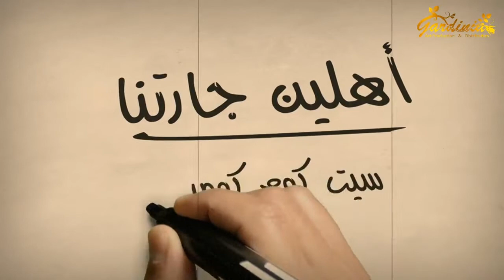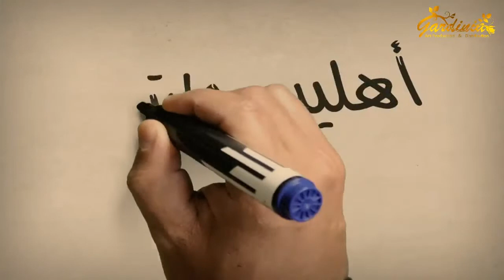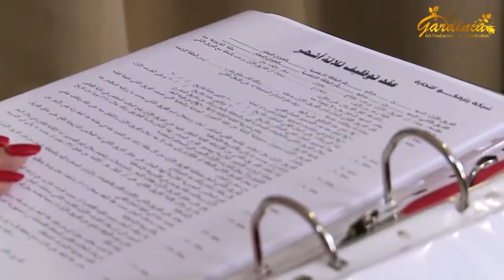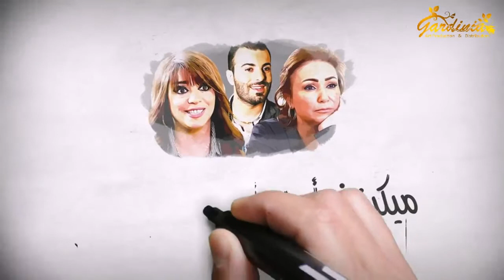مسلسل أهلين جارتنا ـ الحلقة 27 السابعة والعشرون كاملة HD Ahlein Jaretna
يحكي المسلسل قصة فتاة اسمها سهام التي فاتها قطار الزواج وتقوم بعمل مقالب بجارتها للطيفة والتي اسمها هنية وزوجها الذي يعمل صائغ ذهب..
Ahlein Jaretna

بطولة | Cast
علي حبيب | Bassem Yakhour
ريم عبد العزيز | Roba Al Maamoun
تولاي هارون | Dima Kandalaft

ﺇﺧﺮاﺝ | Director
المعتصم بالله مارتيني | Al Moatasem Bealah Martene